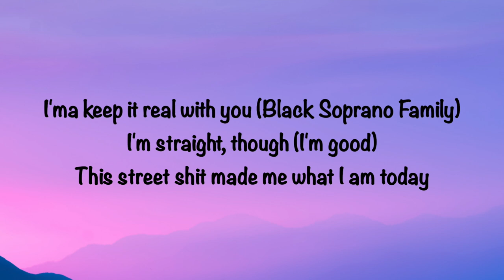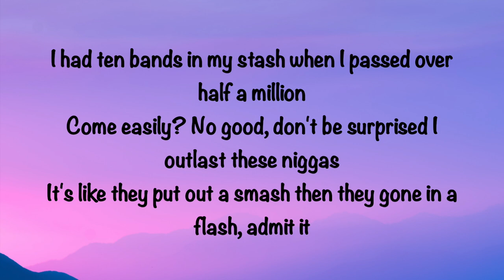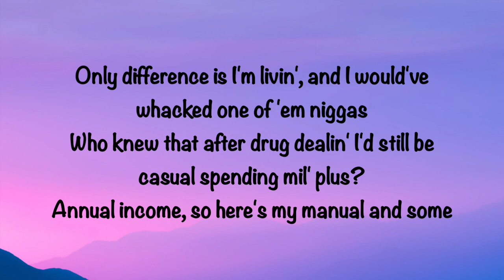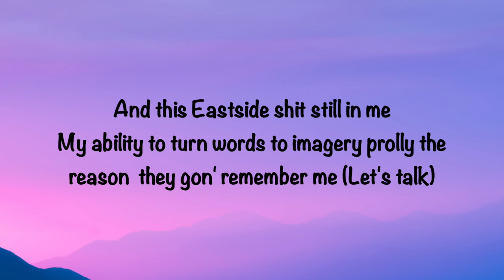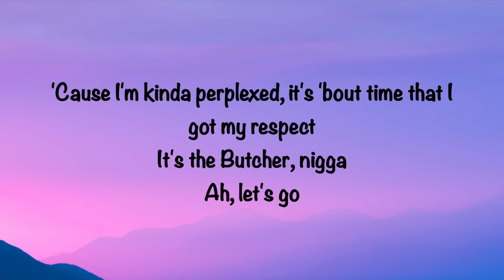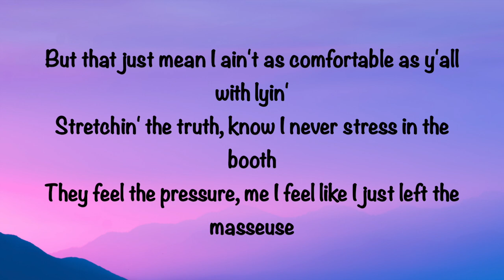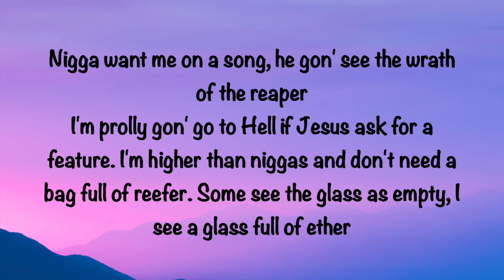Johnny P's Caddy (Lyrics Video) - Johnny P's Caddy (Lyrics Video)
Johnny P's Caddy (Lyrics Video)- Johnny P's Caddy By Lyrics Nation (2022 New Release)

Listen to the Single “Johnny P’s Caddy”. Out Now!
Johnny P's Caddy Lyrics:-
[Intro: Benny the Butcher]
Tana Talk 4, this shit mean a lot to me, know what I mean?
You know this shit don't feel as good as it look (Big Griselda)
I'ma keep it real with you (Black Soprano Family)
I'm straight, though (I'm good)
This street shit made me what I am today
Niggas know I went so hard for this shit
I deserve this shit, nigga (Ah)
The butcher comin', nigga

[Verse 1: Benny the Butcher]
This ain't my story 'bout rags to riches, more 'bout how I mastered physics (Uh-huh)
In the game, I used to train like Rocky, catchin' chickens (Yeah)
I was nice, but they was right when they told me that rap a business
I had ten bands in my stash when I passed over half a million
Come easily? No good, don't be surprised I outlast these niggas
It's like they put out a smash thеn they gone in a flash, admit it
And then thеy make tracks and diss us like that's gon' add up the digits (Fuck you doin'?)
They showin' fake racks in pictures like that's gon' attract the bitches
That was really me, nigga, I ain't have to act in Conflicted (Nah)
Only difference is I'm livin', and I would've whacked one of 'em niggas
Who knew that after drug dealin' I'd still be casual spending mil' plus?
Annual income, so here's my manual and some
And this Eastside shit still in me
My ability to turn words to imagery prolly the reason they gon' remember me (Let's talk)
Figure me, walk this tightrope with a feline's agility
The streets did so much shit to me, I can never live civilly
I can never leave the scene without checkin' my mirrors visually
Come with that energy 'cause some shit gon' always stick with me
They wanna know what I brought to Griselda, I say, "Validity"
They askin' "What work y'all niggas put in?", I'm like, "What didn't we?"
Problems that I correct through the obstacles I progress
Illogical for them to feel they responsible for our success
Besides Con' and West, tell me who else I gotta respect (Who else?)
'Cause I'm kinda perplexed, it's 'bout time that I got my respect
It's the Butcher, nigga
Ah, let's go

[Interlude: J. Cole]
'Bout time that I got my respect, it's the Butcher, nigga
Yeah, Cole fuckin' World
Griselda shit, you know what I mean (Griselda)
You know what it is, nigga, when I show up
I'm on ten, nigga, not nine

On the night I was born, the rain was pourin', God was cryin'
Lightnin' struck, power outage, sparks was flyin'
The real one's here, the young boy that walk with lions
Around the outlines of chalk where the corpses lyin'
Of course I'm tryin' to revive a sport that's dyin'
But the guns and the drug bars that y'all relyin'
Got these nerds thinkin' that you niggas hard as I am
But that just mean I ain't as comfortable as y'all with lyin'
Stretchin' the truth, know I never stress in the booth
They feel the pressure, me I feel like I just left the masseuse
Effortless, how I'm skatin' on these records is proof
I put your favorite rapper neck in a noose, never lettin' them loose
Cole World, the heat'll blast through your speaker
He the last of Mohicans, no weaklings last in my sneakers
Nigga want me on a song, he gon' see the wrath of the reaper
I'm prolly gon' go to Hell if Jesus ask for a feature
I'm higher than niggas and don't need a bag full of reefer
Some see the glass as empty, I see a glass full of ether
Collectin' his bread in mass like he a Catholic preacher
Just to count a nigga cash, you might need a calculus teacher
Eureka, Einstein on the brink of the theory of relativity
Really, no MC equal, feel me?
Cole pen be lethal, crib like an old MTV show, uh
On God, the best rapper alive
Headshot, now go and ask the best rappers that died
They tell you he never lied, nigga

[Outro: J. Cole]
Yeah, Tana Talk

Song       Johnny P's Caddy
Artist       Benny The Butcher & J. Cole
Produced By     The Alchemist
Licensed to YouTube by    2022 Griselda Records / EMPIRE